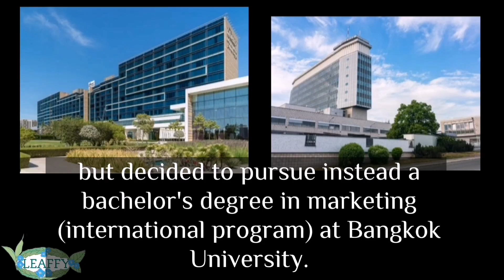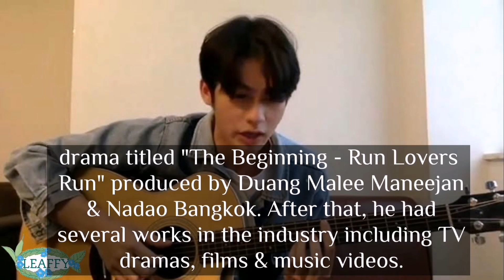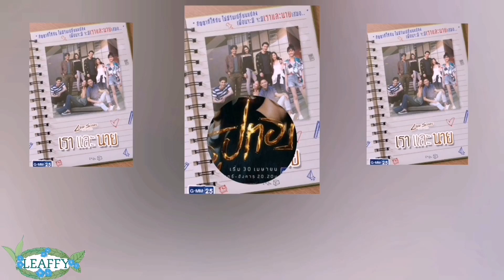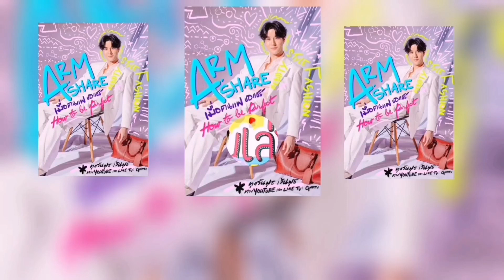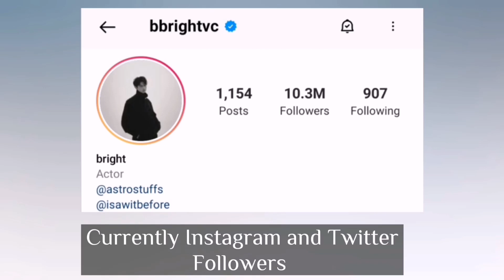Bright vachirawit Chivaaree (F4 thailand)| lifestyle, Net worth, Business, facts and Drama list.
📌​Brightvc.

🎶Background music 🎶